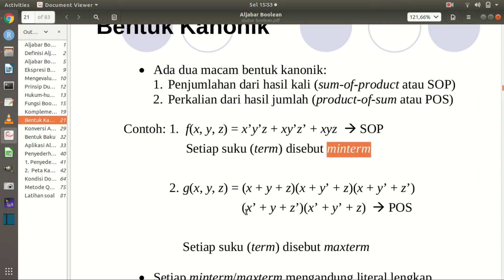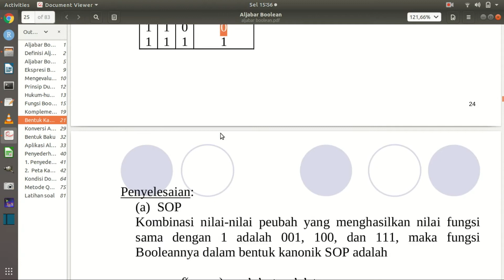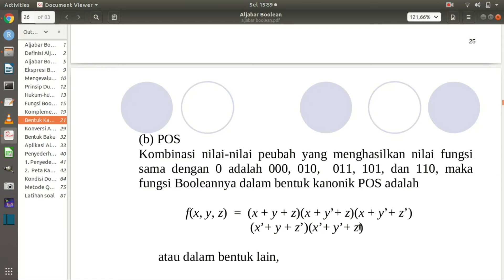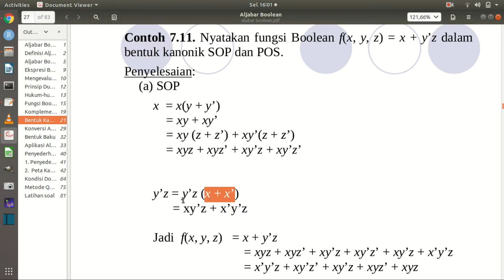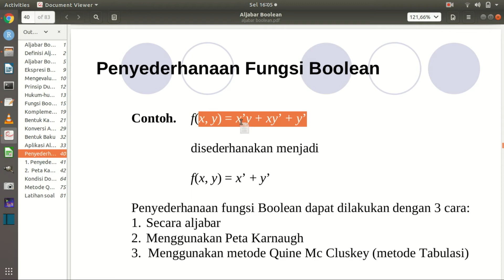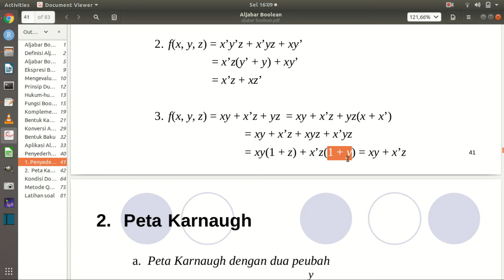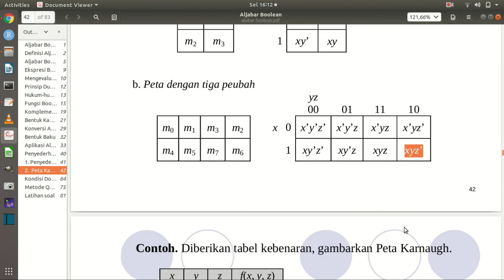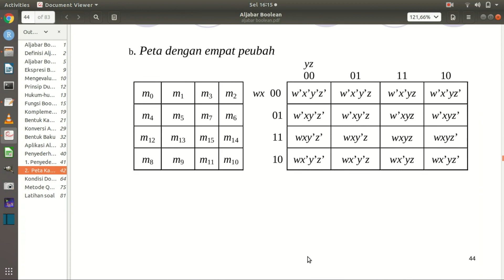Belajar Aljabar Boolean seri ketiga - Matematika Diskrit (Pertemuan ke 12)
Video pembelajaran daring mata kuliah matematika diskrit dengan topik aljabar Boolean. Video ini adalah bagian kedua dari topik alajabar boolean yang membahas tentang fungsi boolean dan bentuk kanonik

Menerima saran dan pertanyaan mengenai materi yang sudah disampaikan. Boleh menulis di kolom komentar, memposting di google classroom pertanyaannya atau mengirim pesan WhatsApp.